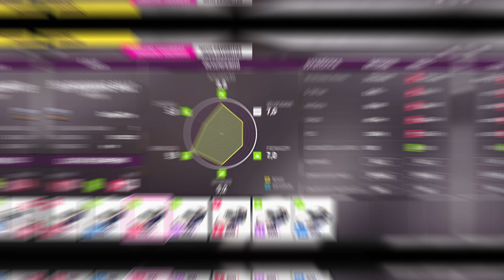FH5 Porsche #185 959 Prodrive Rally Raid CAMPEONATO COM CHUVA,VENTO OU SOL Restrição Classe A-800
FH5 Porsche #185 959 Prodrive Rally Raid CAMPEONATO COM CHUVA,VENTO OU SOL Restrição Classe A-800  HORIZON5
Código de Compartilhamento da Tunagem: (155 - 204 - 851)
Restrição na classe A-800 -
Atualização de Abril do Forza Horizon 5 - Lista de Reprodução do Festival Horizon Race Off Forza Horizon 5 na Atualização Inverno de Abril de 2024 do FH5.

0:00 - Campeonato Com chuva, vento ou sol Forza Horizon 5,
0:28 - Com chuva, vento ou sol - Trilha de bajío,
3:56 - Com chuva, vento ou sol - Trilha da montaña,
7:50 - Com chuva, vento ou sol - Trilha da baja califórnia,

FH5 Porsche #185 959 Prodrive Rally Raid CAMPEONATO COM CHUVA,VENTO OU SOL Restrição Classe A-800  HORIZON5  Campeonato de Inverno Com chuva, vento ou sol - FH5 Horizon Race Off FH5 -
Forza Horizon 5. Como completar o campeonato da temporada Com chuva, vento ou sol, Localização no mapa / Com chuva, vento ou sol,  FH5 Series 32: "Horizon Race Off " Inverno- Fervoso Games

FH5 ENZO FERRARI 2002 RETRO SUPER CARS CAMPEONATO DAS ANTIGAS Restrição Super Carros Retrô S1-900  HORIZON5